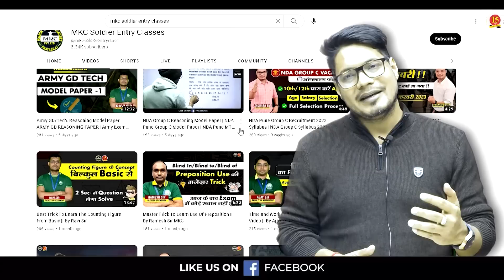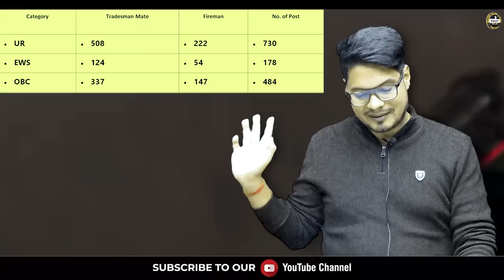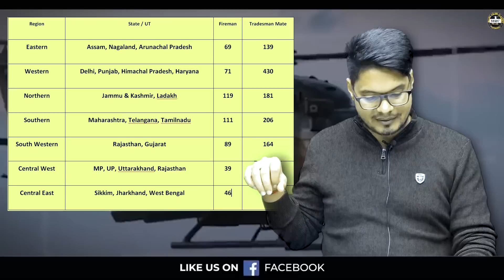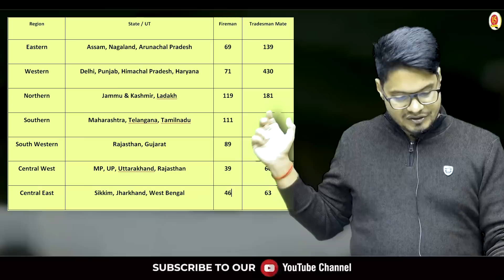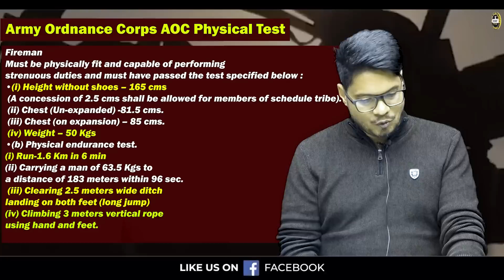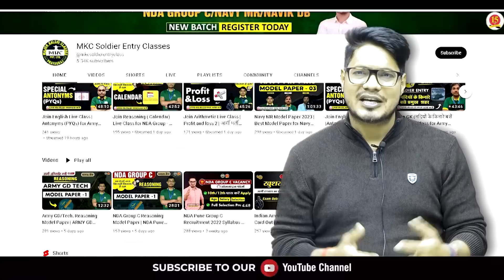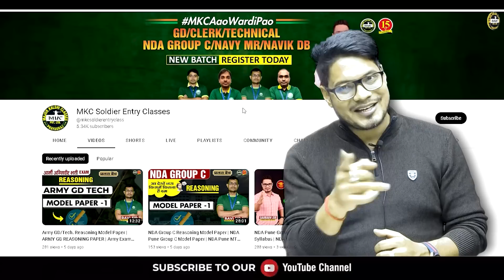Army Ordnance Corps Vacancy 2023 | Indian Army Ordnance Corps Vacancy | MKC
Register for 👇
Offline Classroom OR Online Classroom Course